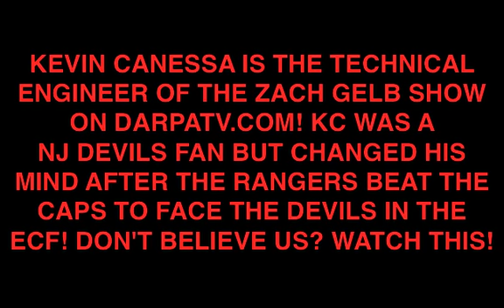KEVIN CANESSA LOVES THE NEW YORK RANGERS!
The Technical Engineer of the Zach Gelb show on DARPATV.COM (Wed 7-8 PM EST) throws out his Devils memories and is now all for #30 and the New York Rangers! LGR